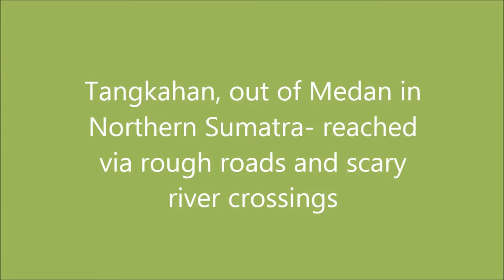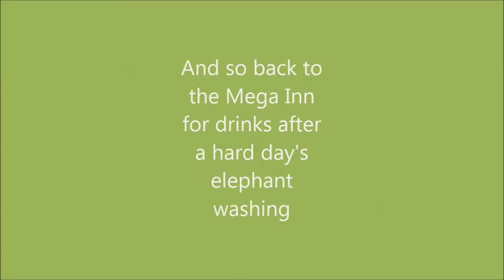Elephants at Tangkahan